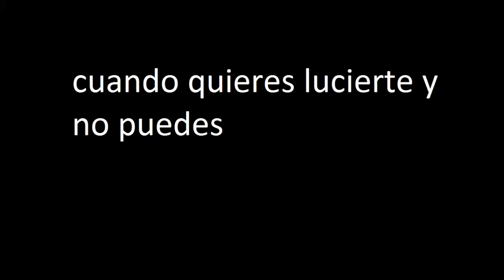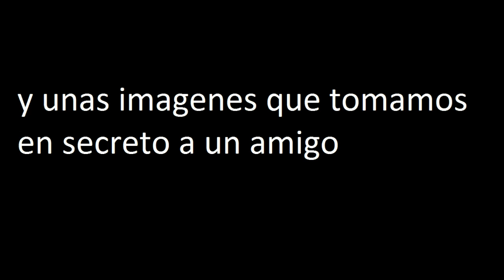momentos divertidos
Hola gente de youtube espero les haya gustado y compartanlo
la cancion a qui esta